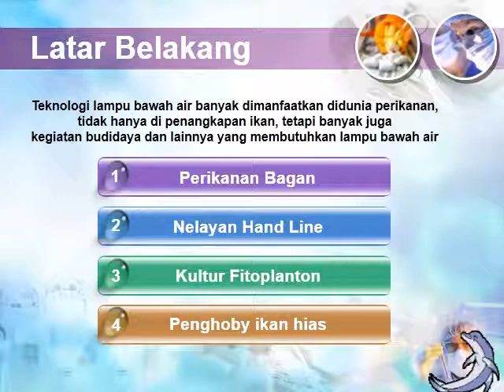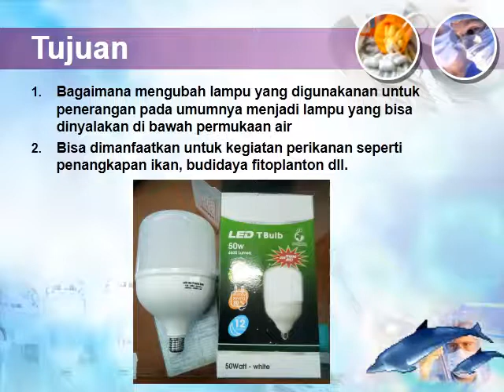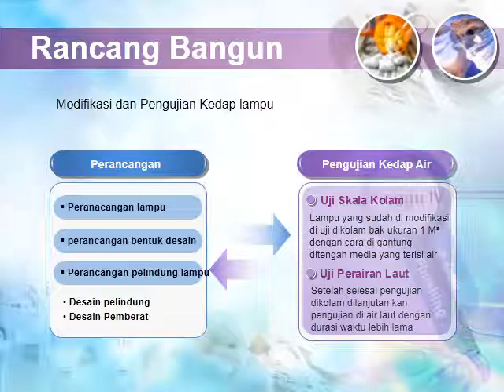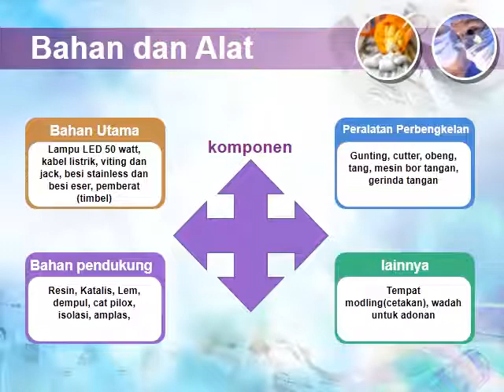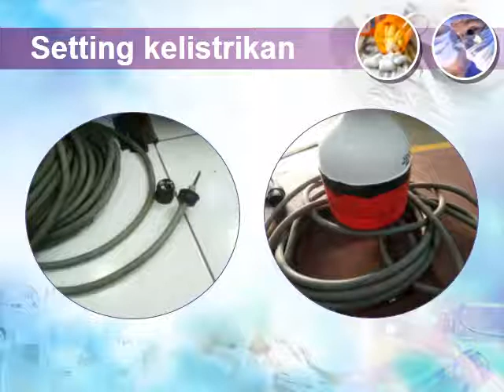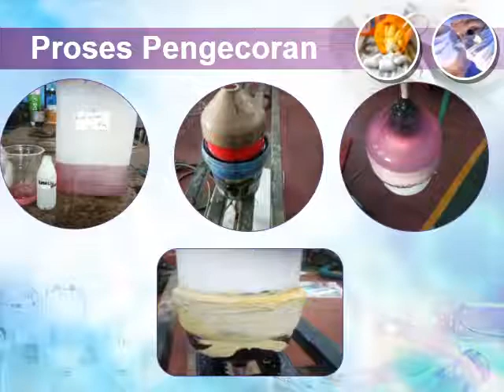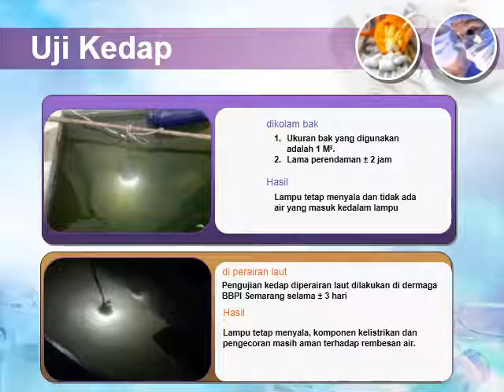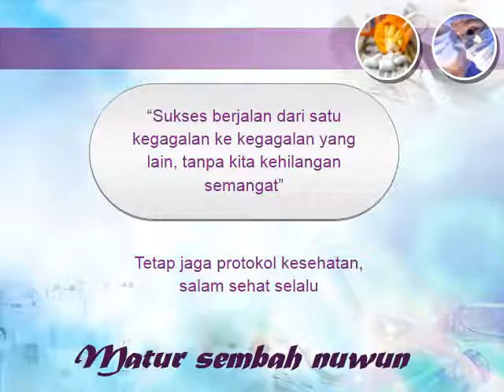Rancang Bangun Pembuatan Lampu Bawah Air Untuk Kegiatan Perikanan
Judul lengkap: Rancang Bangun Pembuatan Lampu Bawah Air Untuk Kegiatan Perikanan
Penulis: Achmad Djunaidi, Agus Riyanto dan Aditya Gunawan
Instansi: Balai Besar Penangkapan Ikan Semarang

Peserta wajib meninggalkan komentar di YouTube sebagai bukti telah mengikuti seminar online. Format komentar: Nama_Asal Instansi_Hadir

Video paparan pada acara Seminar Nasional Litkayasa III. Diselenggarakan secara online pada tanggal 30 Maret 2021 di Balai Riset Perikanan Budidaya Air Payau dan Penyuluhan Perikanan Maros dengan Tema "Kerja Nyata Teknisi Litkayasa Dimasa Pandemi".